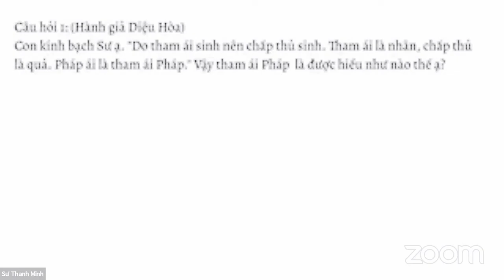GIẢNG KINH TRUNG BỘ BÀI 8: KINH ĐOẠN GIẢM | SƯ THANH MINH THUYẾT | 01/10/2022 | CHÙA PHÚC MINH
GIẢNG KINH TRUNG BỘ BÀI 8: KINH ĐOẠN GIẢM | SƯ THANH MINH THUYẾT | 01/10/2022

Một số nội dung chính trong buổi thuyết pháp:
00:00 Giới thiệu về Kinh Đoạn Giảm
01:51 Giảng kinh Đoạn Giảm
1:22:13 Sư Thanh Minh trả lời các câu hỏi của hành giả, Phật tử